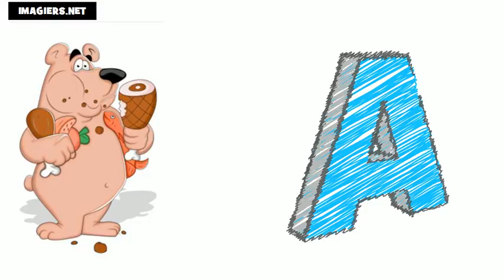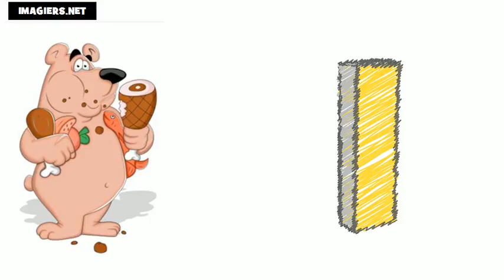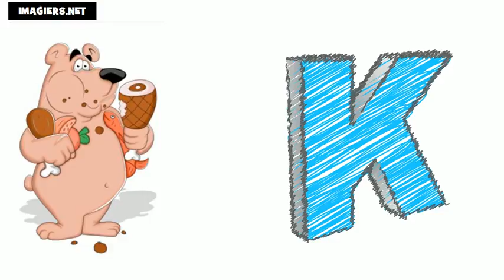法國字母 # 学习法语字母表